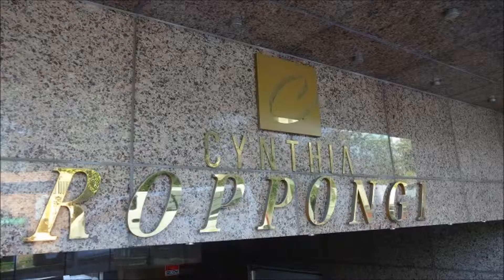シンシア六本木 外観 | 赤坂のマンション専門 Tomo Real Estate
物件名：シンシア六本木（CYNTHIA ROPPONGI ）
住所：東京都港区六本木4-8-1
交通：大江戸線・日比谷線「六本木」駅　徒歩２分
　　　南北線「六本木一丁目」駅　徒歩8分
　　　千代田線「乃木坂」駅　徒歩10分
構造：鉄骨鉄筋コンクリート造
規模：地上12階　地下1階建
総戸数：44 戸
築年月：1999年5月
建築面積：　145.00m2
施工会社：大豊建設株式会社
設計会社：杉デザイン事務所

シンシア六本木は六本木通りから少し中に入った角地に位置し東京ミッドタウン、六本木ヒルズ、泉ガーデンが徒歩圏の便利な立地にございます。近くには三河台公園があり、繁華街から少し離れた場所です。シンシア六本木と路地を挟んだ北東側敷地は麻布警察署の移転地で平成26年10月～平成30年2月末まで建設工事が行われる予定です（8階建て）。　　　シンシア六本木のエントランスはB1階にあり、1階部分には店舗区画がございます。住居は2階からで20㎡台のお部屋が中心です。

マンションオーナー（大家さん）も募集中！
赤坂・乃木坂・六本木の入居者募集はお任せ下さい。